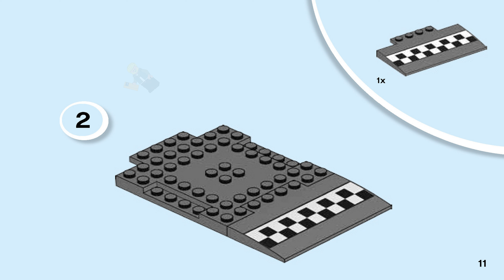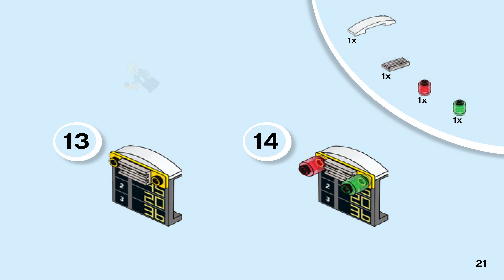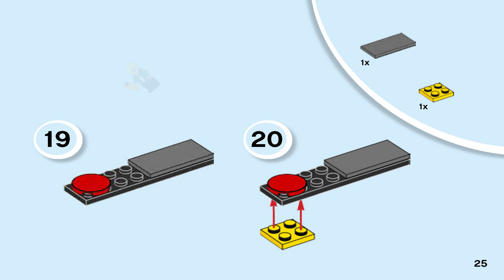LEGO Instructions - Juniors - 10730 - Lightning McQueen Speed Launcher - Cars 3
LEGO 10730 Instructions - Cars 3 - Lightning McQueen Speed Launcher - Juniors

10730 LEGO Instructions from the LEGO Juniors Cars 3 theme will guide you how to build LEGO Lightning McQueen Speed Launcher Juniors set 10730

Set Details:

Set Number: 10730
Name: Lightning McQueen Speed Launcher
Pieces: 47
Released: 2017